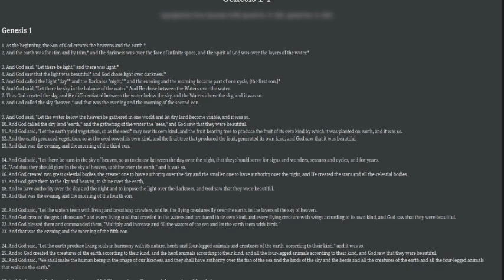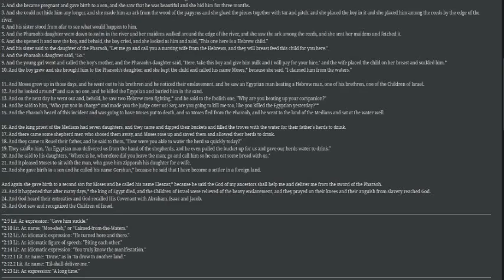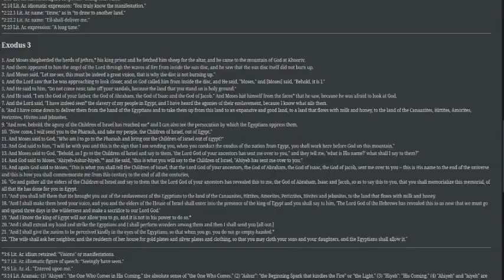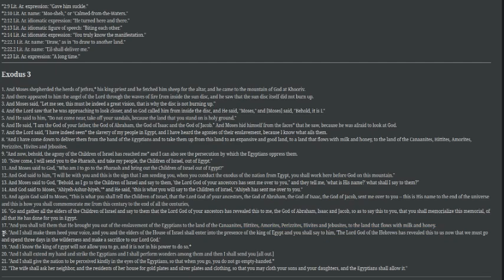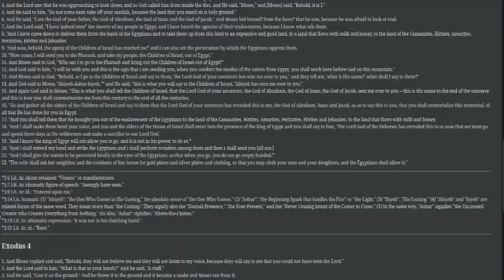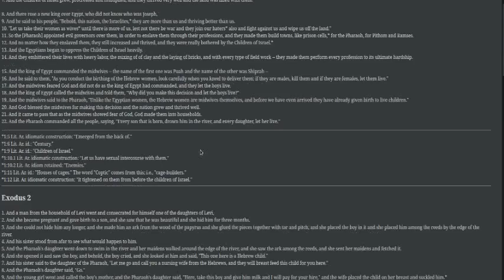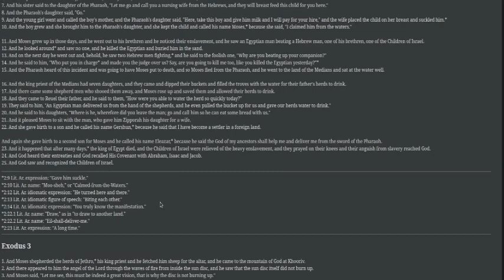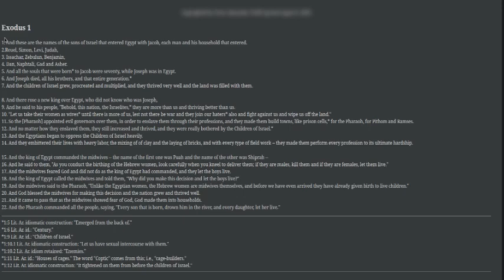" Let's Get Biblical " With Corrected Comparisons! (04a)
Let's Get Biblical With Corrected Comparisons!
The answers about the question is Jesus God?
Are to be in the books:
Breetah (or Genesis,in English) Exodus and John...

We decided to look into the known,recognized Rabbi,
Rabbi Tovia Singer of Tanakh Talk on YouTube...
and his his 3-4 volume compilation:
"Let's Get Biblical:
"Why don't the Jews accept the Christian Messiah? "(Volume 1):

And we made comparisons of what he has said
within his book, using a Modern Americanized English
Bible translation - the New Living Translation;

and also the original,ancient (very old)
Galilean-Aramaic New Testament manuscript of the
original ancient (very old) Apostolic church of the East,
translated into the nearest English ,

by the native born Aramaic speaking translator,
Victor N Alexander ,from Mesopotamia,Syria.

For further reviews on Rabbi Tovia's book:
1) Rabbi Singer's fascinating  work clearly illustrates why
the core doctrines of the Church are utterly incompatible
with the cornerstone principles expressed by the Prophets of Israel,
and are opposed by the most cherished tenets conveyed
in the Jewish Scriptures.

2) Let's Get Biblical!: Why doesn't Judaism Accept the Christian Messiah ...
We saw in Volume 1 of Let's Get Biblical! Why Doesn't Judaism Accept the Christian Messiah? how Christendom—beginning in the earliest epistles of the New Testament— deliberately altered the Jewish Scriptures in order to make these sacred Hebrew texts appear Christological.